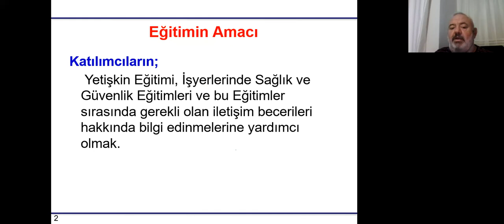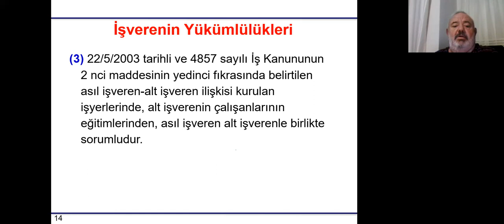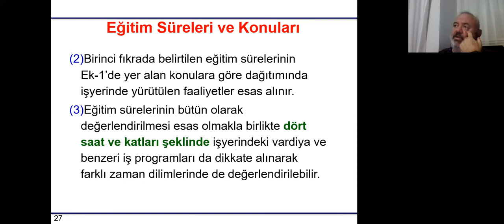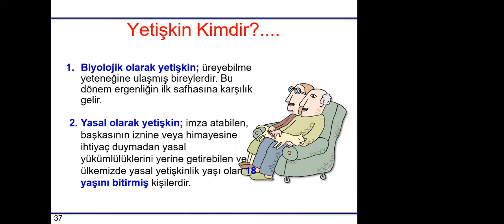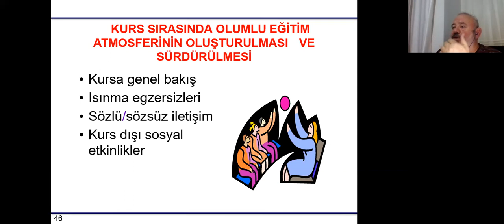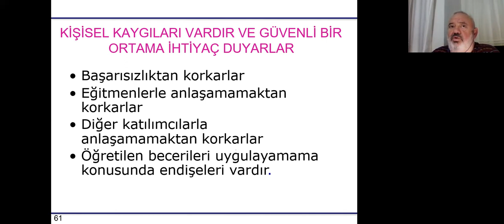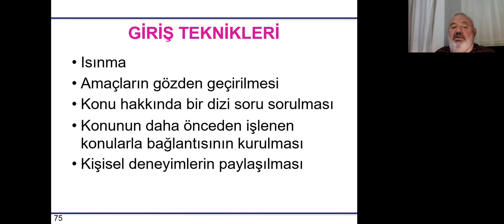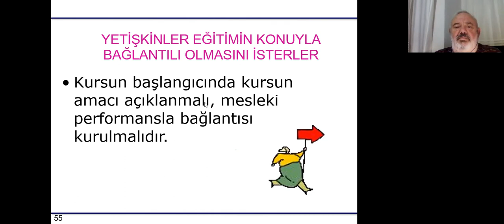YETİŞKİN EĞİTİMİ VE İLETİŞİM TEKNİKLERİ (DSP)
Eğitmen : Kaan Kulan
DSP için Kas İskelet Sistemi Hastalıkları
Yeni Uzman Akademi ile hayallerinizi ertelemeyin.
Yeni Uzman Akademi güvencesiyle en iyi eğitimi alacağınızı taahhüt ediyoruz.
İş Sağlığı ve Güvenliği Eğitimi ve diğer eğitimlerimiz için kayıt olma, fiyat, eğitim ve daha pek çok konuda bilgi ve hizmet almak için çekinmeden bizimle iletişime geçiniz.